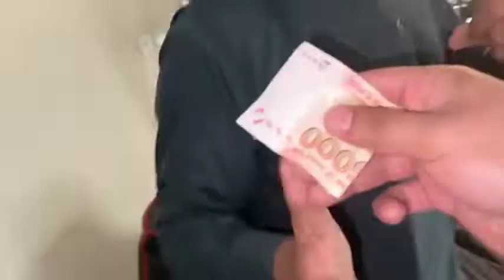Aroob ny muneeb ko edi dii